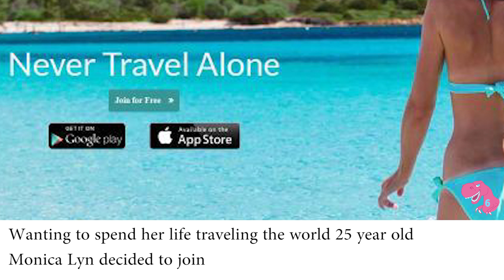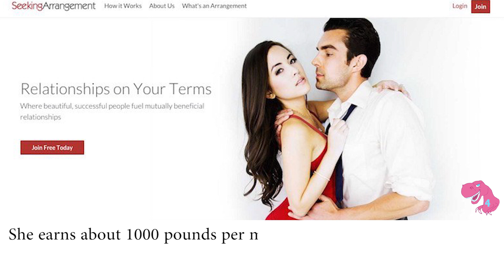7 Richest Sugar Babies Who Earn More Than You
7 Richest Sugar Babies Who Earn More Than You